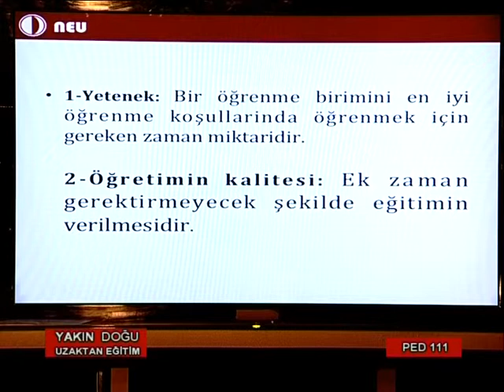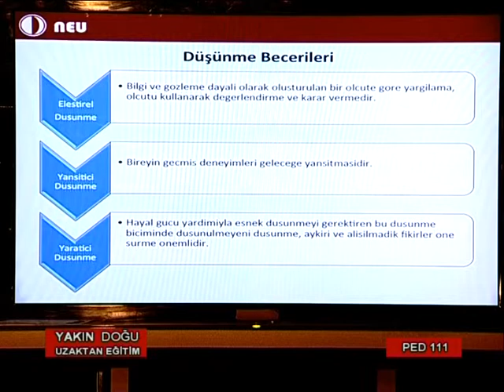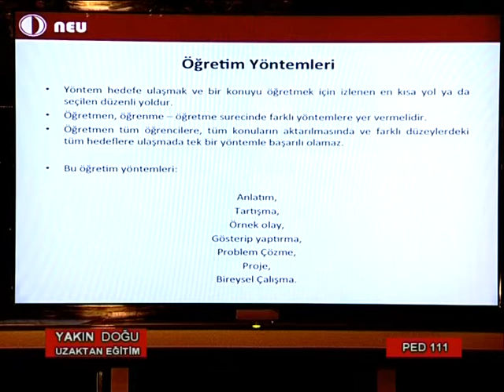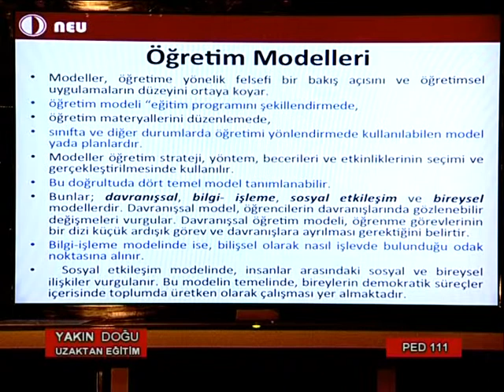YDÜ UZAKTAN EĞİTİM 10 part 1 12